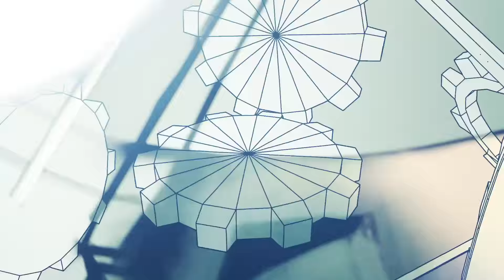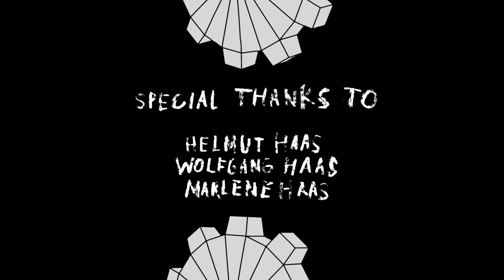El Jerrino vs. the MAS-Truck 2015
Edit by Simon Goritschnig

Additional Camera by Josef P. Wagner